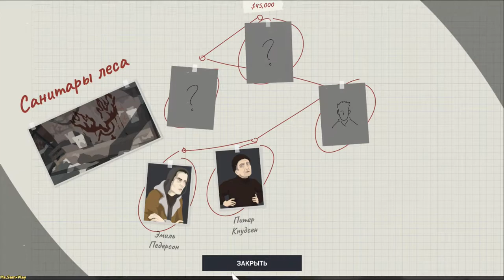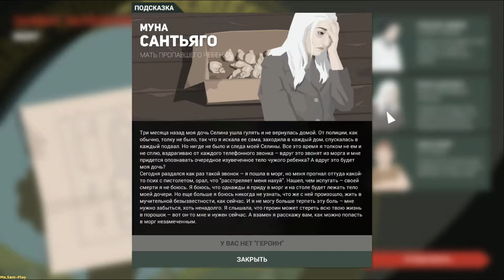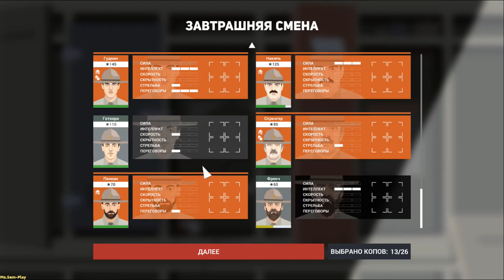This Is the Police 2 ➤ Capturing the morgue(Захват морга) №5